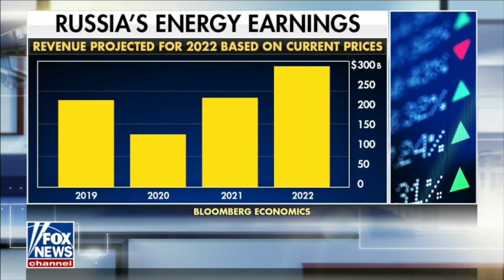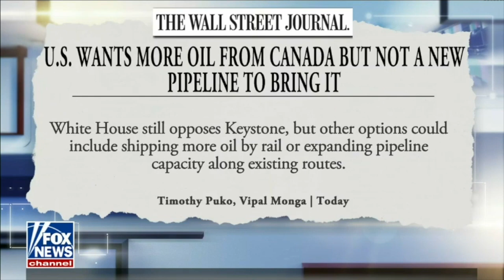Kennedy: Biden should help Ukraine by producing U.S. Energy